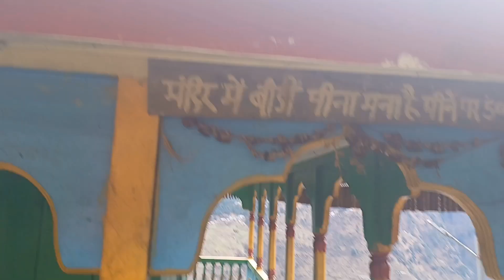Track to Top Village | Himachal | Couple Left City Life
We left Delhi city shifted to Himachal Pradesh with our little baby 😃

Join our Adventures journey